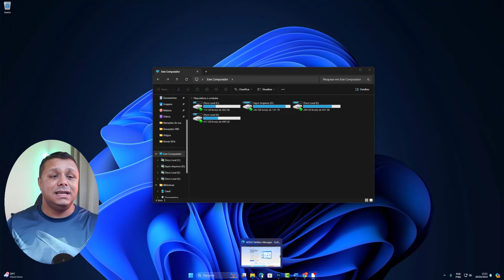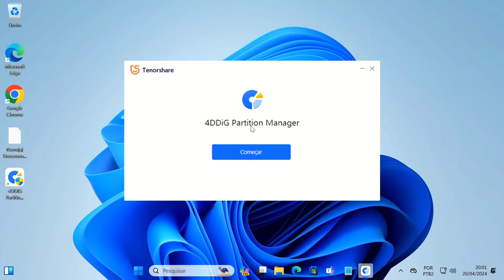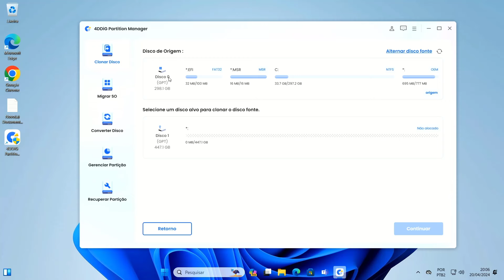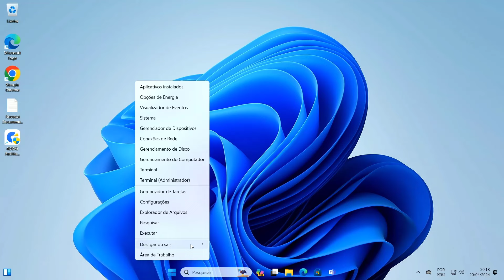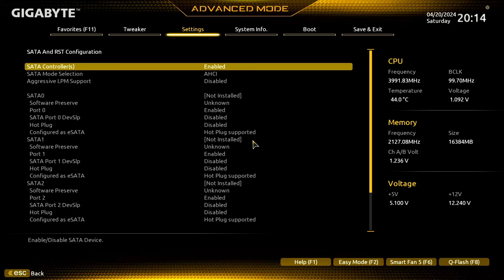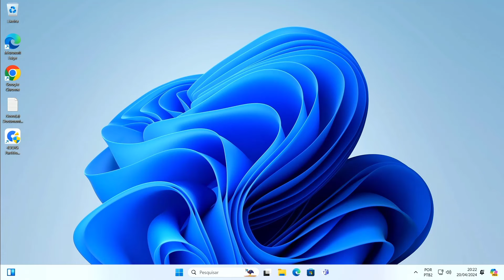COMO CLONAR WINDOWS DO HD ou SSD PARA OUTRO SSD/HD - FÁCIL, RÁPIDO E PRÁTICO! (Atualizado 2024)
Descubra como clonar seu Windows de HD para SSD ou de SSD para HD Facilmente. Este vídeo apresenta como fazer a clonagem passo a passo com 4DDiG Partition Manager, software profissional para clonar disco.

📘Estudo Conosco!!!